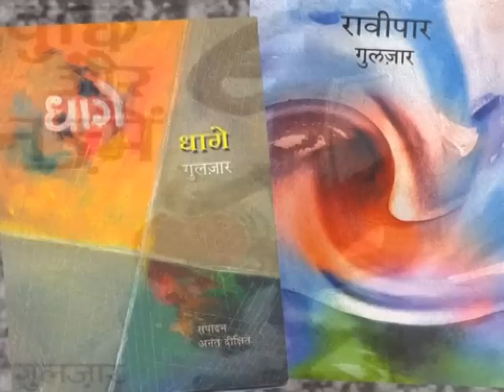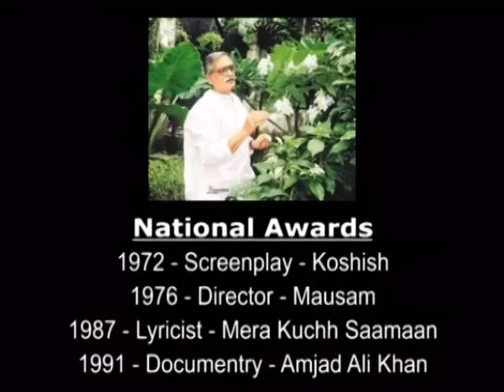Gulzaar Promo - 6 mins